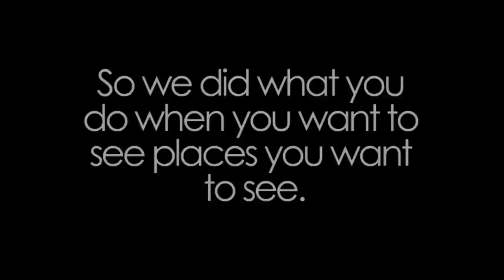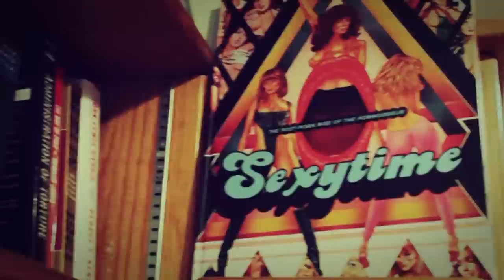DC in the Rain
In which Tiff spends a day with Ali (roguebluejay) in Washington DC in the rain.

Will Dixon is awesome and makes awesome music!  You can listen to and/or download his music (copied verbatim from Kate's last video).